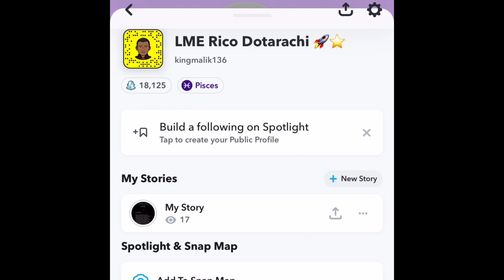French Rap Reaction LA - F - APPEL MASQUÉ 9 (AMERICAN REACTION)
LA - F - APPEL MASQUÉ 9 French Rap Reaction LA - F - APPEL MASQUÉ 9 (AMERICAN REACTION) LA F La familia peluche La f 150 valdez garza La f felix youssoupov La f freeze freeze corleone Freeze corleone reaction french drill reaction french rap reaction uk drill reaction Algerian rap reaction Ziak ca suffit reaction Ziak reaction ziak reaction cest la vie LA F reaction  menace santana reaction Menace santana skiboy Menace santana vendredi 13 La f 150 blanca Ziak galerie